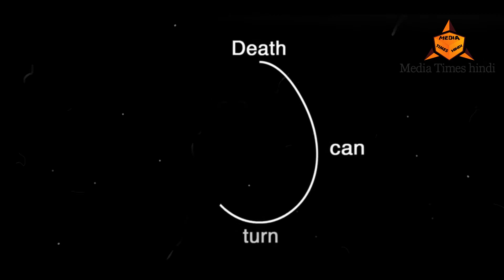अब मरने के बाद सब बनेंगे पेड़ ! Capsula Mundi - Burial Pods , a tree for life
अब हर इंसान मरने के बाद बनेंगे पेड़ Organic BURIAL PODS will turn into tree
 Capsula Mundi: a tree for life